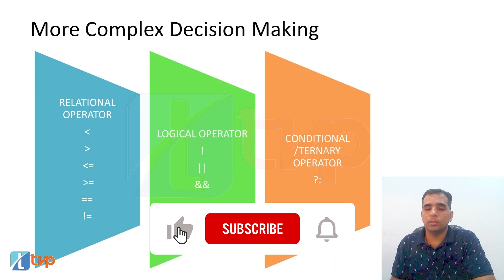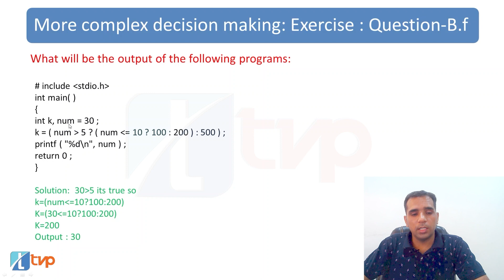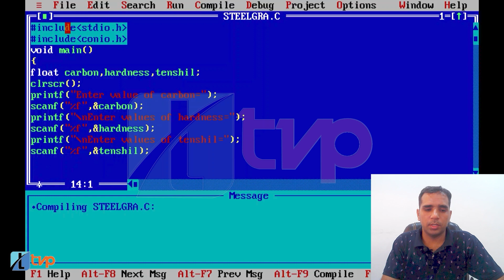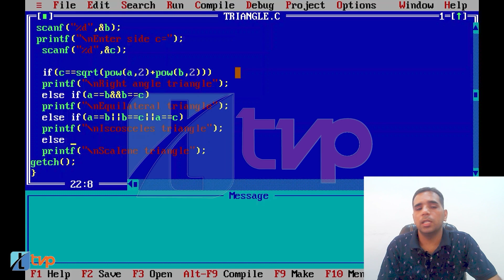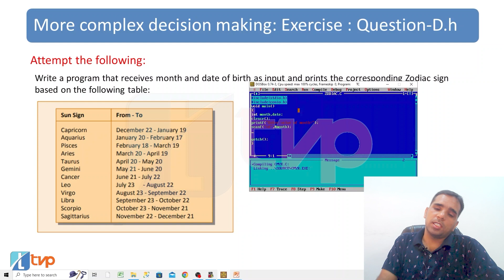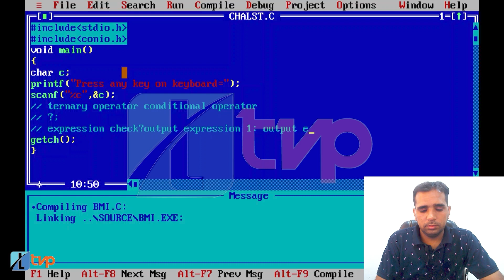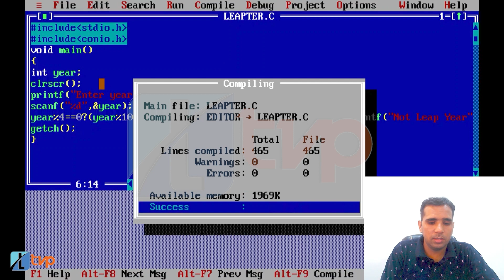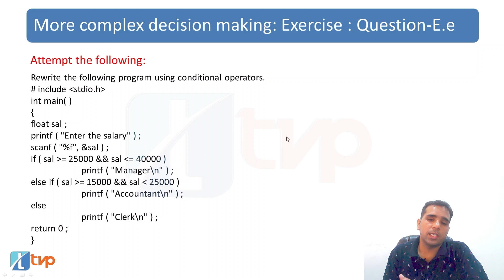Let Us C Solutions | C Programming | More Complex Decision Making in C in ONE SHOT!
Let us C Chapter 4: More Complex Decision Making has been summarised in this video in Hindi. Use of if else has been explained in the previous chapter but programming is not just about problem solving, as a beginner, every programmer must also learn how to optimize the code well in order to write efficient programs. This lecture, Let Us C Ch4 takes you through advanced level problems on decision making instructions.

Synopsis of the lecture:
0:00 Let Us C Chapter 4: More Complex Decision Making in C explained in Hindi
07:51 Let Us C Chapter 4 Exercise A solution in Hindi | Operator Precedence in C Programming
15:27 Let Us C Chapter 4 Exercise B solution in Hindi | Operator Precedence in C Programming
26:49 Let Us C Chapter 4 Exercise C solution in Hindi | Avoid these mistakes in C Programming
32:59 Let Us C Chapter 4 Exercise D (a) solution in Hindi | Leap Year Program using Logical Operators in C
38:22 Let Us C Chapter 4 Exercise D (b) solution in Hindi | C Program to check the Type of Character
47:44 Let Us C Chapter 4 Exercise D (c) solution in Hindi | Example of Logical & Relational Operators in C
58:55 Let Us C Chapter 4 Exercise D (d) solution in Hindi | Example of Logical & Relational Operators in C
01:06:54 Let Us C Ch 4 Ex D (e) solution in Hindi | Identify Scalene, Isosceles & Equilateral Triangle in C
01:15:55 Let Us C Ch 4 Ex D (f) solution in Hindi | C Program using if else, relational and logical Operator
01:22:35 Let Us C Ch 4 Ex D (g) solution in Hindi C Program To Convert (R, G, B) To (C, M, Y, K) Color Format
01:34:34 Let Us C Ch 4 Ex D (h) solution in Hindi | C Program to display Zodiac Sign for given Date of Birth
01:50:23 Let Us C Solution Chapter 4 Exercise D.i in Hindi | C Program to Calculate BMI using if-else
02:01:25 Let Us C Solution Chapter 4 Exercise E (a) in Hindi- Example of Conditional Operator in C
02:24:29 Let Us C solution Chapter 4 Exercise E (b) in Hindi | Leap year program using Conditional Operator
02:32:19 Let Us C solution Chapter 4 Exercise E (c) in Hindi | Conditional Operator to find Greatest Number
02:39:20 Let Us C solution Chapter 4 Exercise E (d) in Hindi | Example of sqrt (), pow () & Ternary Operator
02:47:44 Let Us C Solution Chapter 4 Exercise E (e) in Hindi- Example of using Ternary / Conditional Operator

The video covers the following queries in hindi:
Decision control statement in C
decision control structure
Decision control statement in c with examples
Decision control statement in C can be implemented using
What is decision control statements in C? Explain its types with example
Decision making in C (if, if..else, nested if, if-else-if)
Ultimate guide to control statements in C
Why do we use decision control statements in C?
What is decision making in C?
What is if statement in C?
What are the 4 types of if statements in C?
What are the 3 types of if statements in C?
Nested if statement in C
If else statement in C programming
if else if statement in c
if statement in c in hindi
syntax of if statement
simple if statement in c
if else if ladder statement in c
if statement in c for beginners at programming